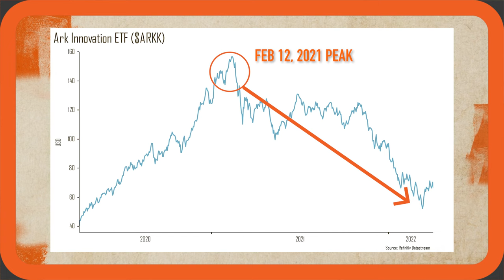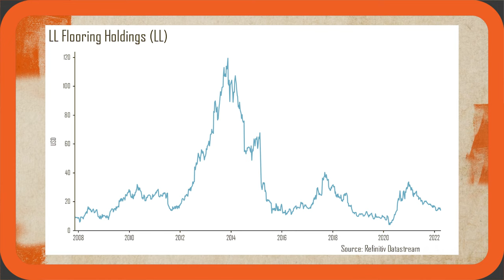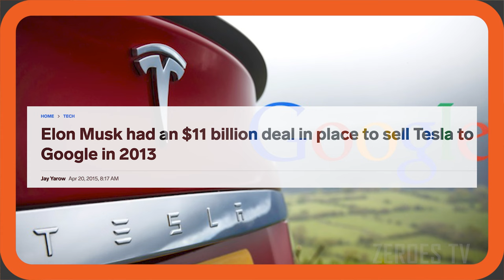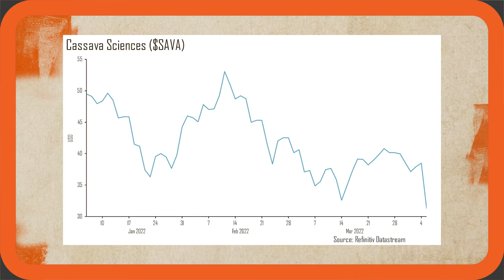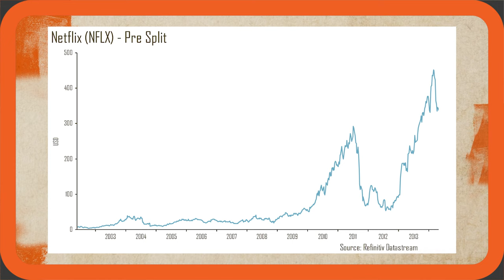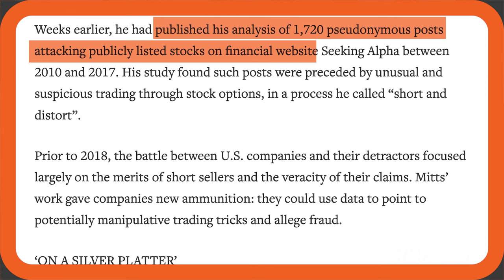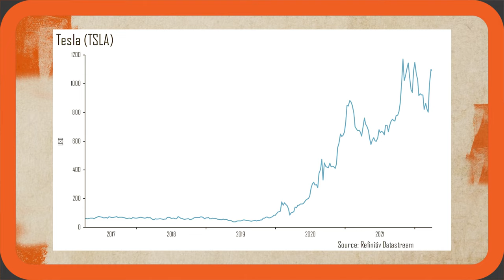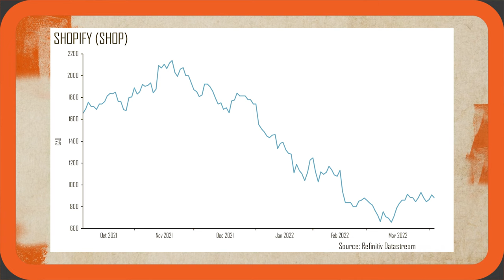Whitney Tilson on the Changing Tide for Short Sellers | Zer0es TV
In this latest episode of The Short of It, Carson Block and Freddy Brick are joined by Whitney Tilson of Empire Financial Research who shares his insights in being involved in some of the largest short-selling battles of all-time. As a former long/short equity manager, Whitney explains how the current landscape might once again be swinging in favor of short-sellers after a challenging macro environment over the past decade. The conversation moves to focus on idea generation and examples of some high-profile shorts, with further discussion around portfolio construction and trade management. The trio also explore the threat of rising rates for structurally unprofitable business models, and where Buffett and Munger got it wrong in overlooking other compelling growth stories.

Watch ‘The Short of It’ on Zer0es TV to stay up to date on all the short selling and market developments that matter most.